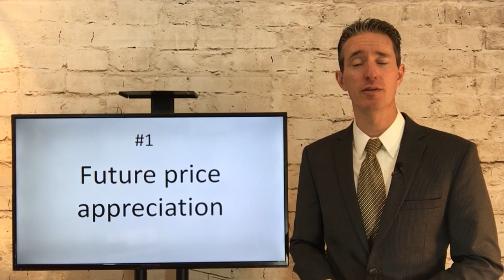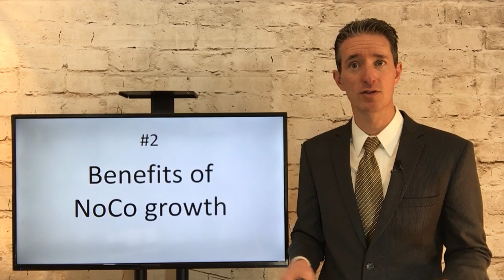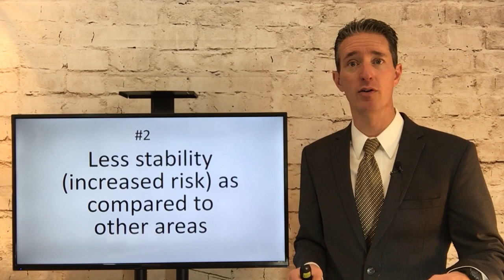Greeley Property Management